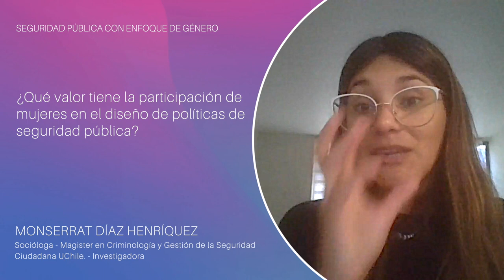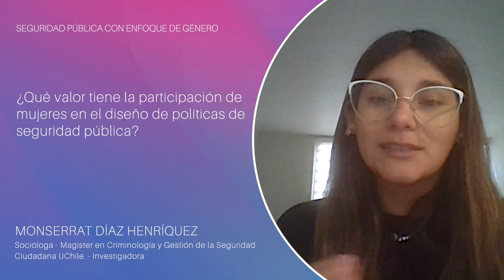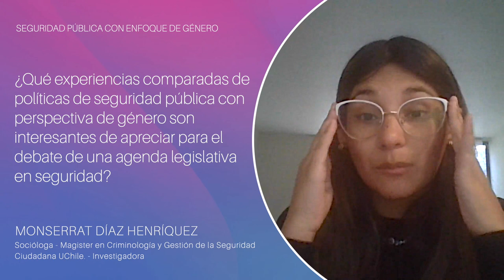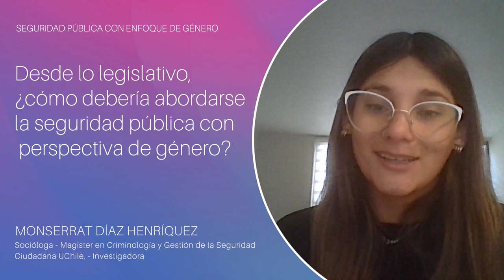Monserrat Díaz Henríquez - Seguridad pública y enfoque de género